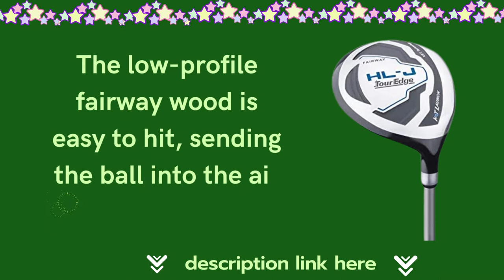Tour Edge HL-J Junior Complete Golf Set | junior golf set for Boys & Girls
Tour Edge HL- Inferior 5- Piece Full Set periods 5- 8 Boys HL- J inferior sets for boys and girls offer high-flying technology that makes playing golf fun- and they are backed with the Tour Edge Lifetime Warranty! The stylish value in inferior golf, HL- J sets are available in five sets and every set includes a featherlight binary-swatch stage bag.

 Plus, every set is available in both right and left hands! Features 350cc high MOI motorist produces long, high-flying drives Low profile fairway wood is easy to hit, launching the ball snappily into the air Advanced mongrel technology features a wide sole and low center of graveness for easy-to-hit shots large irons with extreme border weighting have a large sweet spot for superior remission Mallet style putter is easy to align for accurate putting Lightweight binary- swatch stage bag and defensive head covers are included Every set is available in right and left-hand motorist High Powered motorist 350cc titannium matrix highM.O.I motorist produces explosive power and a advanced launch angle for longer straighter motorist HYBRID Hybrid Technology Easy- to- hit mongrel features a wide sole and deep low CG for maximum carry and sogt wharf PUTTER Easy Alignment Putter Mallet style putter with easy alignment system for more accurate putts FAIRWAY High Powered Fairway Wood Low profile fairway wood features a low CG to get the ball snappily and fluently in the air IRONS Easy- To- Hit Irons large irons with extreme heel- toe weighting for a larger sweet spot and straighter shots with superior remission STAND BAGS & HEAD COVERS Binary Swatch Stand Bag Featherlight binary swatch stand bag for easy carry.